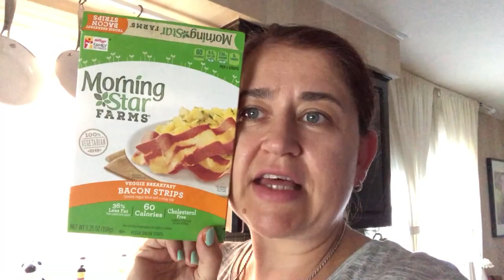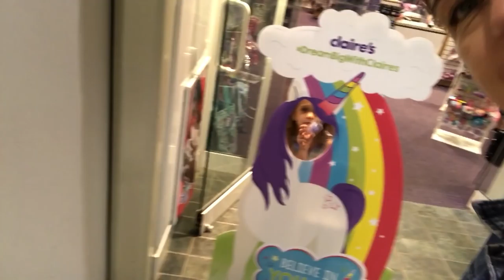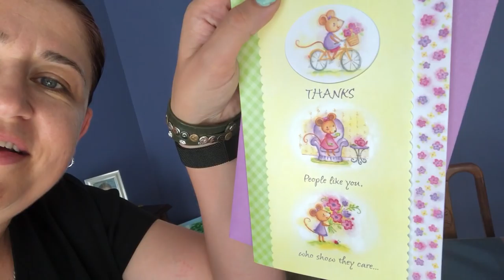Ania's Video Diary - Strawberry Mousse and Getting Ready - Daily Vlog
Very nervous before my trip already! I hope you enjoy!

Popcorn Popper
Vanilla K-pods
Electrolyte drops
Essential Oil Diffuser
Yupik Popcorn
Flexible Tripod
My Shoulder Bag
Spice Bags
My Face Moisturizer SPF 30
Veggie Steamer
Whoopie Pie Pan
Egg Slicer
Sugar Replacement
My Alexa
Air Fryer
Air Fryer Accessories